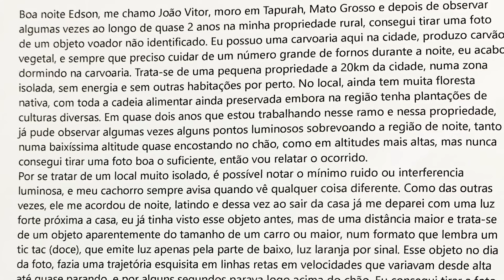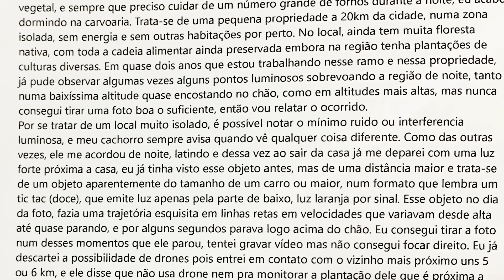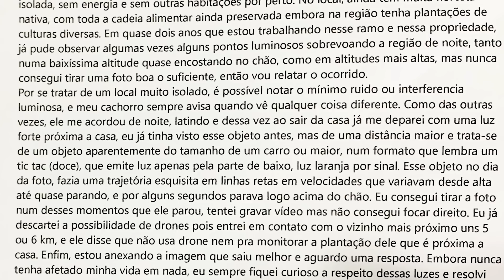OVNI FOTOGRAFADO EM TAPURAH – MT | JUNHO 2022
Programa onde comentamos sobre um avistamento de OVNI que foi fotografado por João Vitor Korgut Ribeiro, na zona rural da cidade de Tapurah – MT, no dia 3 de junho de 2022. O fato foi descrito em e-mail enviado no dia 7 de junho de 2022. Segundo a testemunha, o local é palco de ocorrências de luzes não identificadas há muito tempo, sendo observadas por ele ao longo dos 2 últimos anos.

ENVIE O SEU RELATO PELO CORREIO:
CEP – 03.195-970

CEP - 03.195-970